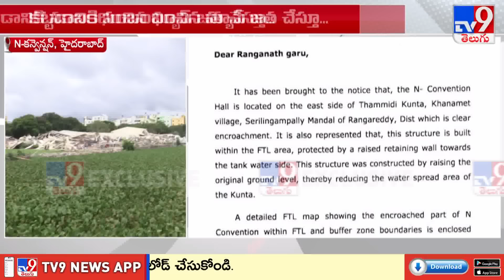N-కన్వెన్షన్ కూల్చివేతపై స్పందించిన మంత్రి జూపల్లి - TV9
N కన్వెన్షన్ కూల్చివేతపై స్పందించిన మంత్రి జూపల్లి
ప్రభుత్వ ఆస్తులు ఎవరు ఆక్రమించినా చర్యలు తప్పవు
ప్రభుత్వ ఆస్తి అంటే ప్రజల ఆస్తి
కాపాడాల్సిన బాధ్యత ప్రతిఒక్కరిపైనా ఉంది-జూపల్లి